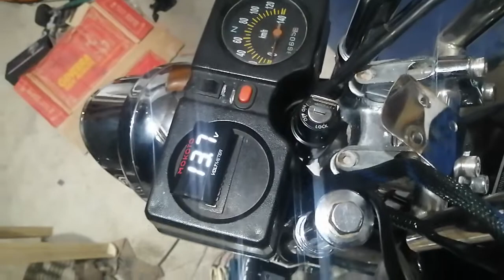barako 175 restoration wiring harness + fullwave + mini drive lights + domino v2 full function!!